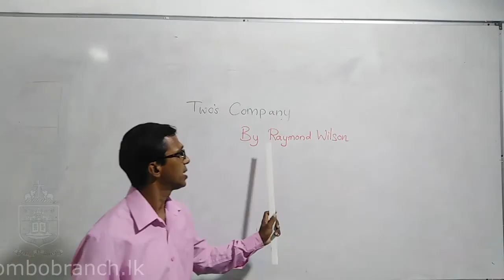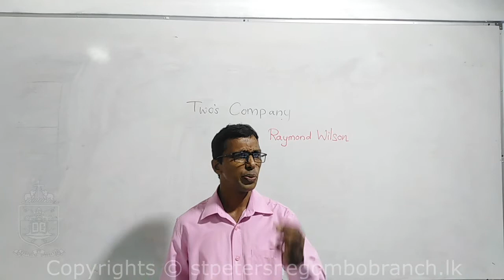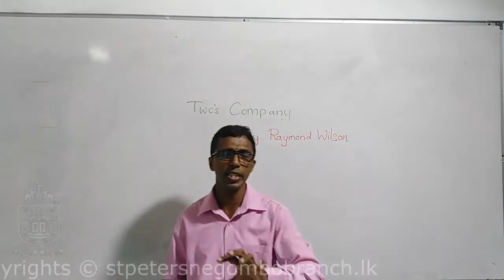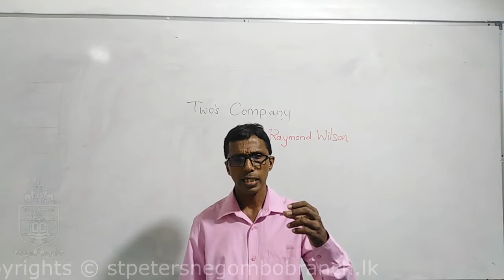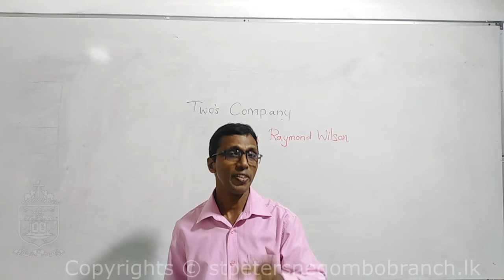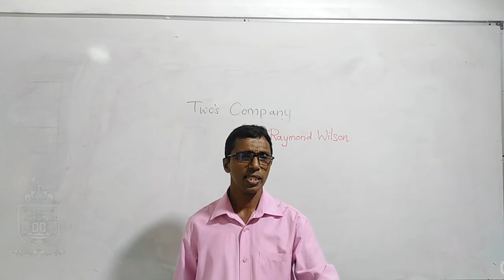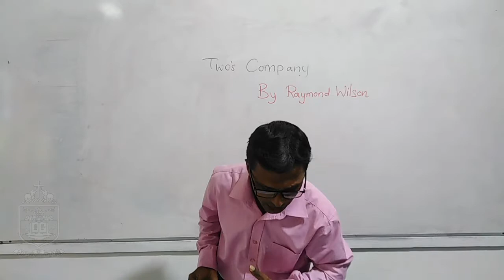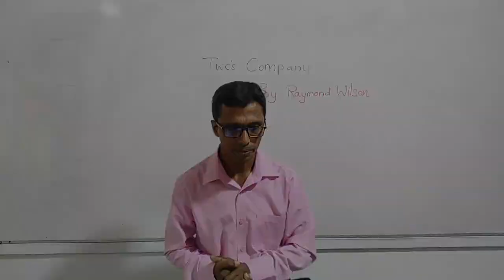Two's Company - English Literature (Grade 11)